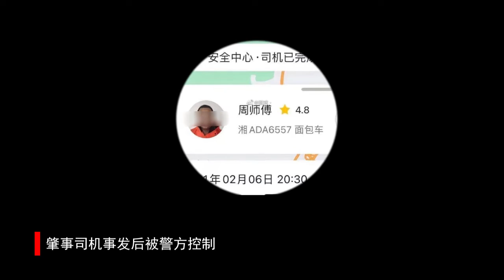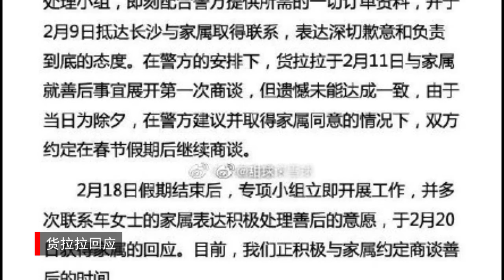【女孩货拉拉搬家跟车坠亡(1)】司机绕道而行，三次偏航的地点都是偏僻的角落，女孩遭遇何种恐惧才会跳窗导致身亡？？？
2月6日，湖南长沙23岁女孩莎莎使用货拉拉平台叫车搬家，女孩从“天一美庭”小区搬家，根据监控视频显示，2月6日晚，有一名身穿粉色上衣、浅色牛仔裤的女孩独自搬家，进出约10次。当晚9点13分左右，女孩换上一件蓝色外套，带着宠物狗，最后一次出现在监控画面内。

随后，莎莎应该是坐在副驾驶位上跟随货拉拉面包车一同出发开往新家，此时车上应该只有货拉拉司机和莎莎两人。

在开往目的地途中，司机并没有按平台推荐导航线路行驶，中途至少出现三次以上绕道偏航。

9时24分莎莎还在工作群内跟同事聊工作，9点30司机报警。莎莎的叔叔称，司机先打给120说莎莎跳窗了，在120的指导下，司机才打给110报警，随后110把莎莎送到了航天医院。

车莎莎送医时已处于昏迷状态，耳朵有出血情况，没有意识，医院请了神经外科医生、ICU医生进行会诊，根据她的病情救治需要，由神经外科医生对莎莎做开颅手术。后因医治无效去世。

肇事司机事发后被警方控制，但因证据不足，目前司机周某已被释放。长沙岳麓区警方回应称，目前长沙市局正在负责办理此案，相关情况将稍候通报。

9点24分左右还在群里聊天，9点半司机报警，莎莎的叔叔表示疑惑，“这短短的6分钟之内，发生了什么，会让莎莎做出这样极端的行为？”“从出发地点到梅溪湖的公寓，不到10公里的搬家车程，为什么行车轨迹里，司机曾多次绕道而行，且三次偏航？还有，警方说司机的笔录里说莎莎自己选择跳窗，为什么跳窗是后脑勺着地呢？”

依据事后警方给家属看了司机的笔录，他对第一次偏航的解释是导航错了，第二次偏航的解释是，他家就在附近，对路线熟悉。从莎莎此前居住的房屋到租住的新家，车程不到10公里。事发后，家属曾按照司机的行车轨迹自驾行驶，“最后发现司机绕道而行三次偏航的地点都是很偏僻的角落。”那个路线偏僻，灯光比较昏暗，且事发地附近是监控盲区。

2月22日晚，家属和记者一起重走货拉拉偏航路线，发现偏航路线比正常路线慢至少6分钟。到达出事地点时，还遇到警方用货拉拉货车连夜勘查。此外，家属还透露，警方告知现场没有明显紧急刹车痕迹。

同时家属质疑车内录音录像设备，货拉拉App也没有录音录像功能。据了解，在网约客运车辆上安装音视频采集装置，保障运营安全和乘客合法权益已经成为业界“标配”。而对于普通货运车辆，目前暂未有车内监控的强制安装标准。据不完全统计，在货拉拉的所有车型中，中小型面包车占比超过70%，而且平台上的司机也多为个体司机。

据莎莎的大学好友回忆，早在1月份，莎莎就曾向她透露过自己想搬家，想找一个离公司近的房子。莎莎非常喜欢狗，可以养狗。事发当天6日下午7点06分，莎莎给她发的最后一条信息内容是在微信聊天中给狗取名字。此后，莎莎再未给她发过任何信息，“也没有向我求助”。

家属介绍，车莎莎曾和家人、同事表达过这是自己最后一次搬家，事发当天中午还和母亲语音，“她说这个月的业绩比较好，如果一直这么多工资，下半年就可以付个首付买房了。”在语音里，车莎莎还提到28日要一起给爷爷过生日。

另外，车莎莎还曾向家人透露过自己结婚的计划，“她有个男朋友，是长沙人，在外地工作。”